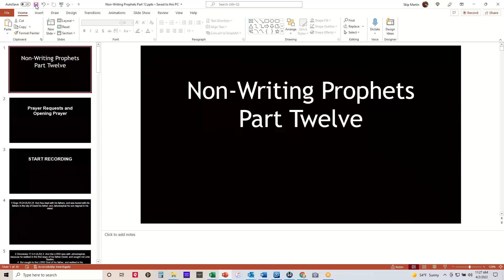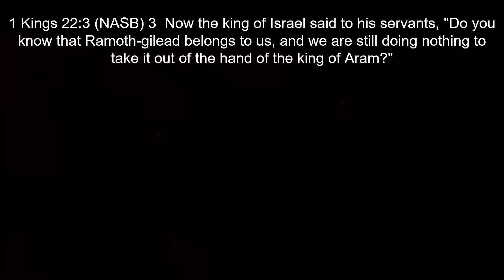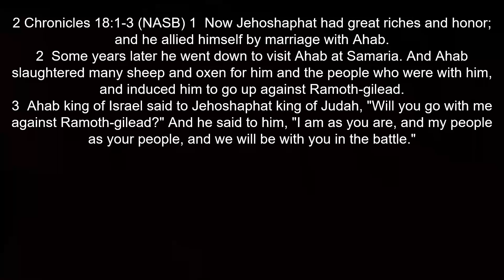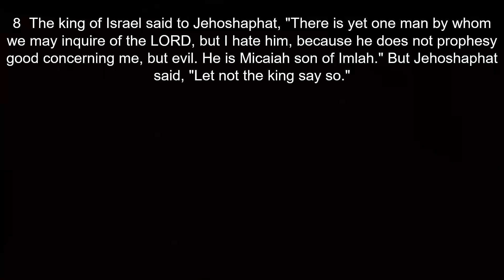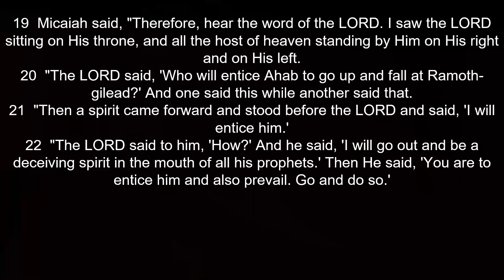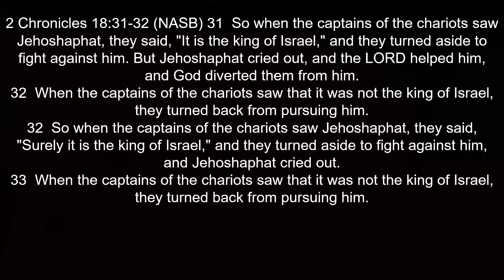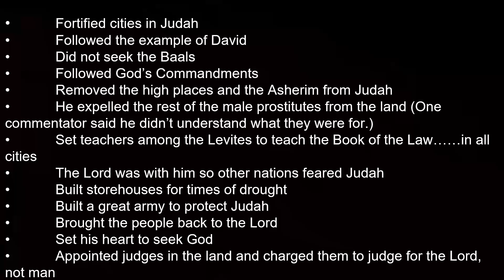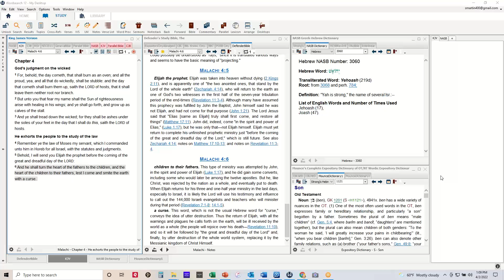Non Writing Prophets Part 12: The End of Ahab and Jezebel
BHF Study and discussion of the compromising position of Jehosephat, King of Judah and Ahab, which ultimately leads to the end of the King of Israel.